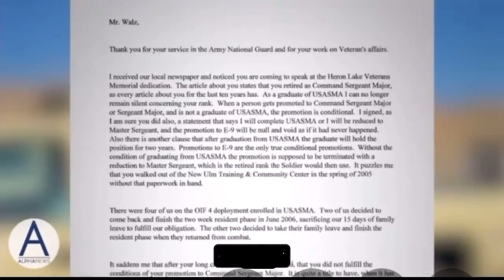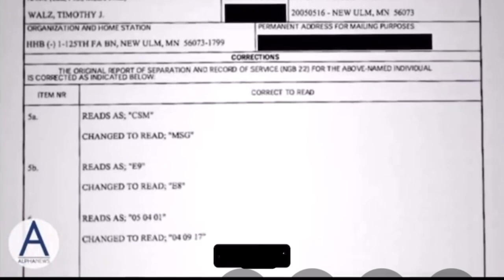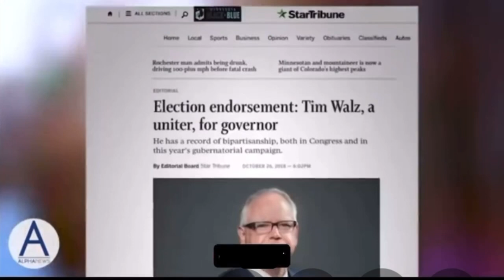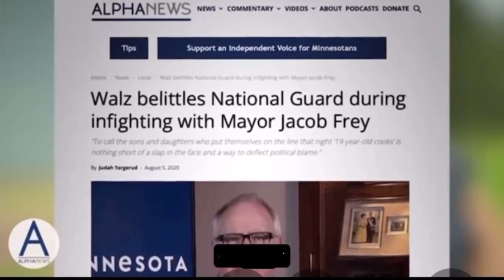kamalaharris VP running mate STOLEN VALOR 😡 frauds trump walz stolenvalor politics fyfyi i